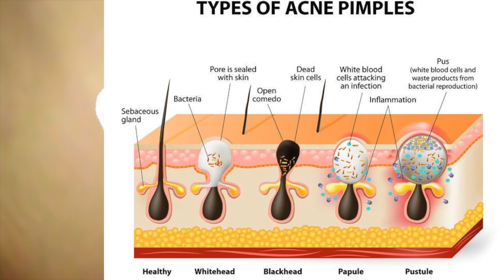ESTHETICIAN APPROVED OIL CLEANSING GUIDE FOR ACNE, OILY, DRY COMBINATION SKIN! LORT I TRIED! GROSS🤮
Hey Guys!
Today we will be testing out this esthetician approved oil cleansing guide for Acne, perfect for acne, oily, dry or combination skin.   Here you will see a lot of nasty sebaceous filaments! I am super shocked at the results! Hope you enjoyed the video!